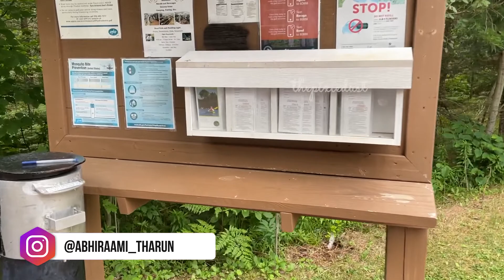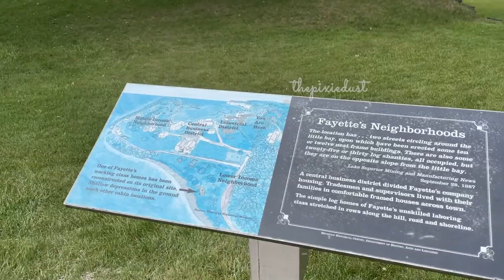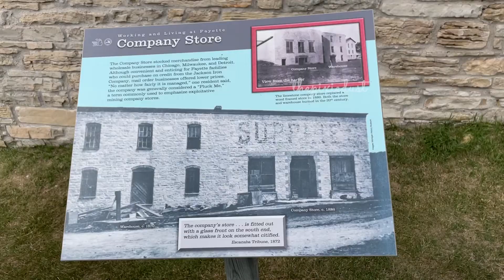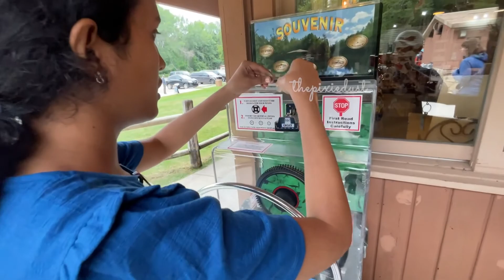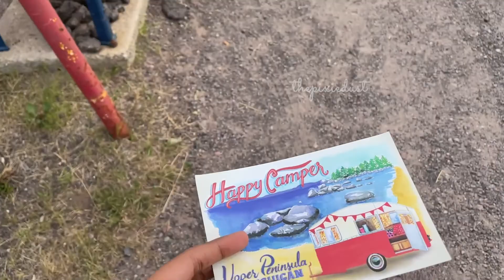தமிழில்: Day 7 | Road Trip to Upper Peninsula - Michigan | Kitch-iti-kipi | Bond Falls | Fayette